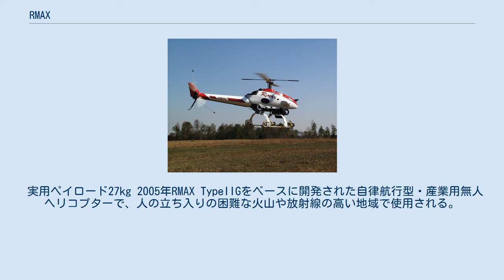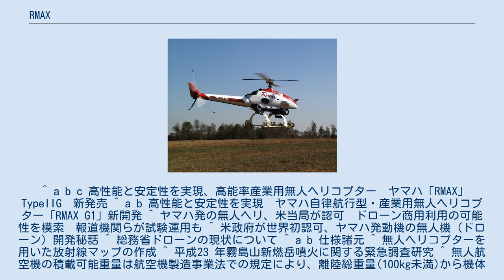RMAX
RMAX RMAX RMAXは、ヤマハ発動機で開発された、多目的無線操縦ヘリコプター及び自立飛行型(ドローン)ヘリコプターである。
 これまで農業で使用されてきたR-50のエンジンが強化され、姿勢制御装置が改良された。
 エンジンはR-50では98ccだったが、246ccになり、排気量の拡大により高出力化され、積載能力は20kgから30kgに50%向上した。
飛行時間は30分から60分になった。
 国立研究開発法人日本原子力研究開発機構の空間線量測定用無人ヘリコプター。
RMAX G1に専用の放射線測定システムを搭載し、地上からの直達γ線及び空気による散乱線を測定する。
 実用ペイロード30kg GPSを搭載する。
 実用ペイロード27kg 2005年RMAX TypeIIGをベースに開発された自律航行型・産業用無人ヘリコプターで、人の立ち入りの困難な火山や放射線の高い地域で使用される。
RMAXとしては初めてのドローン型シングルコプターである。
 ^ a b c 高性能と安定性を実現、高能率産業用無人ヘリコプター　ヤマハ「RMAX」TypeIIG　新発売 ^ a b 高性能と安定性を実現　ヤマハ自律航行型・産業用無人ヘリコプター「RMAX G1」新開発 ^ ヤマハ発の無人ヘリ、米当局が認可　ドローン商用利用の可能性を模索　報道機関らが試験運用も ^ 米政府が世界初認可、ヤマハ発動機の無人機（ドローン）開発秘話 ^ 総務省ドローンの現状について ^ a b 仕様諸元 ^ 無人ヘリコプターを用いた放射線マップの作成 ^ 平成23 年霧島山新燃岳噴火に関する緊急調査研究 ^ 無人航空機の積載可能重量は航空機製造事業法での規定により、離陸総重量(100kg未満)から機体重量を引いたものとなっている。
各種計測における無人ヘリコプタの利用